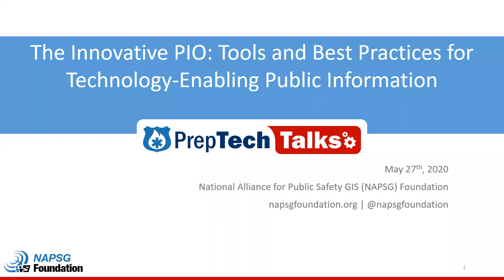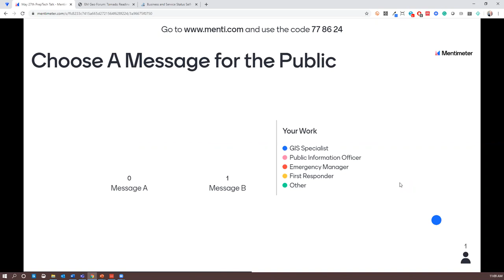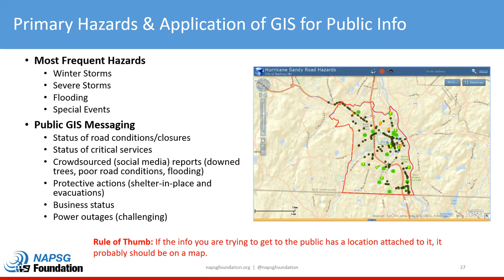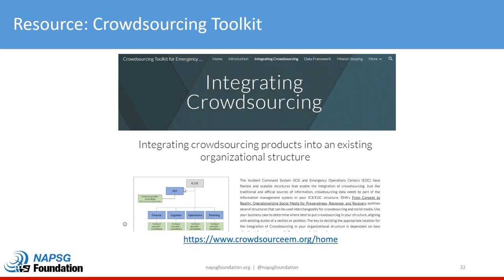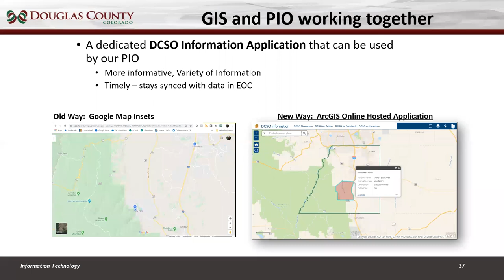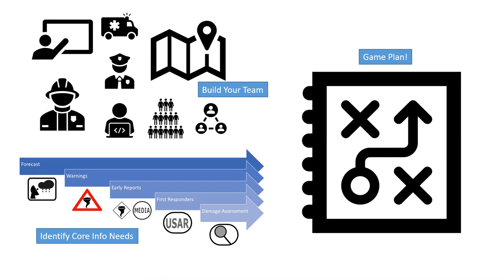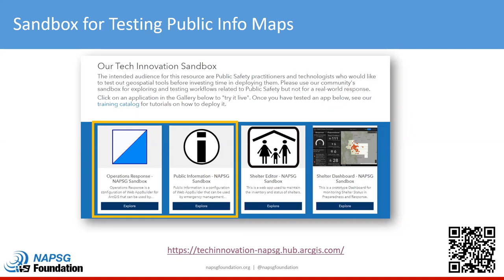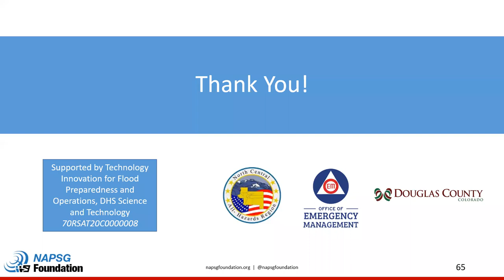The Innovative PIO: Tools and Best Practices for Technology-Enabling Public Information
Join us to learn about the latest innovative tools and best practices for technology-enabling your public information workflows - to equip your citizens with life-saving incident information.

Speakers:
* Justin Kates, Director of Emergency Management, City of Nashua, NH
* Lauren Childress, Public Information Officer, Douglas County, CO
* Joel Hansen, GIS Services Manager, Douglas County, CO
* Paul Doherty, Director - Technology Innovation, NAPSG Foundation

Additional Resources:
This is a follow-up seminar from the December 2019 PrepTech Talk titled "Situational Awareness for the Living Room." Access the materials and recording from that seminar